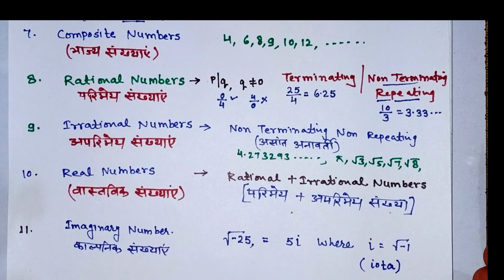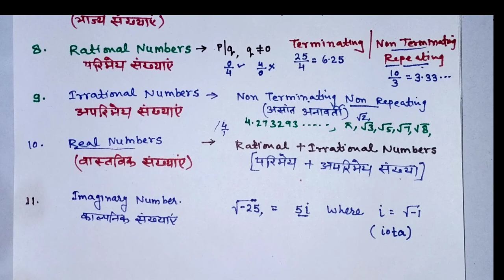⭐Real Numbers | Class 10 Maths Chapter 2. || Numbers System || Rational & Irrational Numbers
twiter link:-